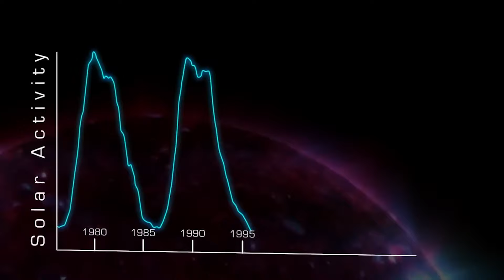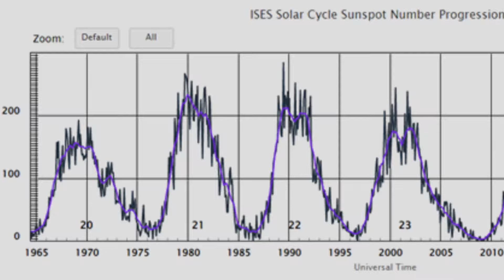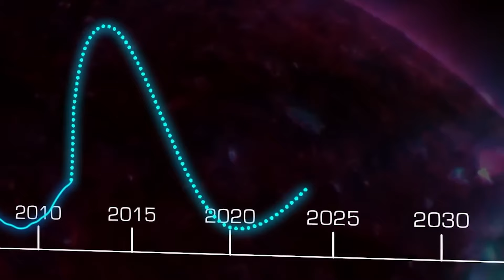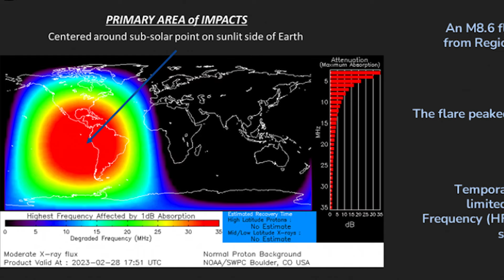The Biggest Solar Flare In 17 Years: What Happened, Why It Matters, And What’s Next!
The Biggest Solar Flare In 17 Years: What Happened, Why It Matters, And What’s Next! In this video, we go over The Biggest Solar Flare In 17 Years: What Happened, Why It Matters, And What’s Next! For more content like this be sure to subscribe to the channel, Thanks for watching this video: "The Biggest Solar Flare In 17 Years: What Happened, Why It Matters, And What’s Next!"

If you Liked This Video, You Should Check Out These As Well!